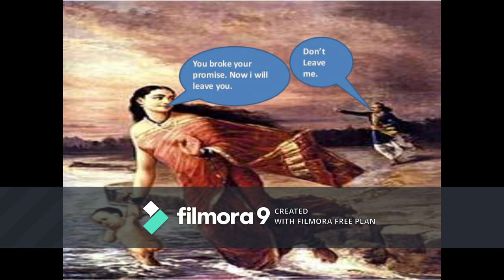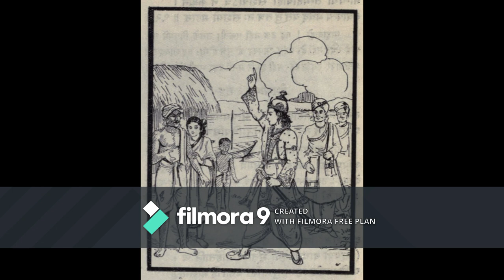Mahabharata Story-2 / Story of Raja Santanu and Satyabati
This the story of Raja Santanu ans Mata Satyabati. and also the story of Pitamaha Vishma .why he is unmarried for whole life. Stay with my channel for next episode.